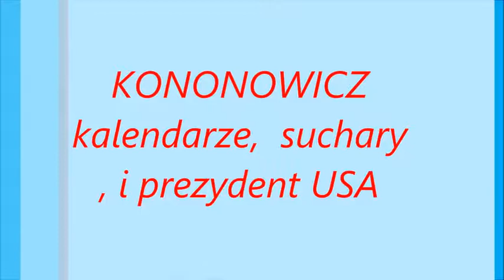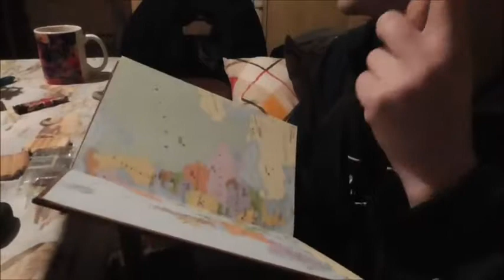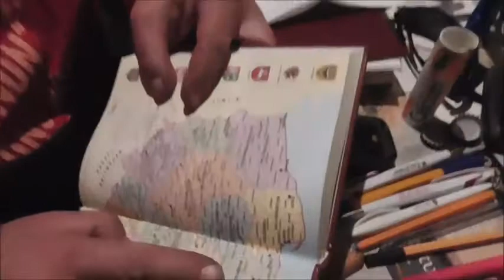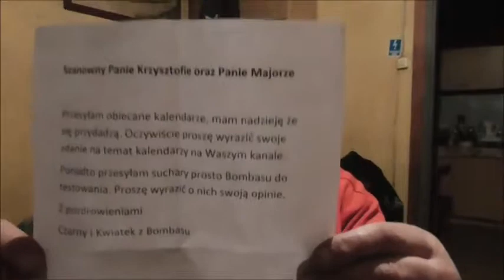KONONOWICZ prezydent USA , wojskowe suchary, notes